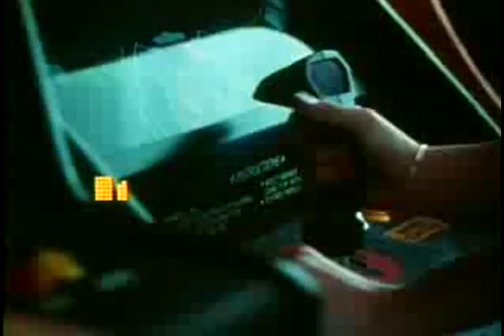Joysticks (1983) Trailer Low Quality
Jefferson Bailey (Scott McGinnis) runs the most popular video arcade in town, much to the chagrin of local businessman Joseph Rutter (Joe Don Baker). With his two bumbling nephews, Rutter aims to frame Bailey and have his business shut down. Bailey, however, is wise to Rutter's plan and teams with best friends Eugene Groebe (Leif Green) and McDorfus (Jim Greenleaf) to stop this scheme, which also involves a video game duel with punker King Vidiot (Jon Gries).

Cast
Joe Don Baker as Joseph Rutter
Leif Green as Eugene Groebe
Jim Greenleaf as Jonathan Andrew McDorfus
Scott McGinnis as Jefferson Bailey

Directed by Greydon Clark